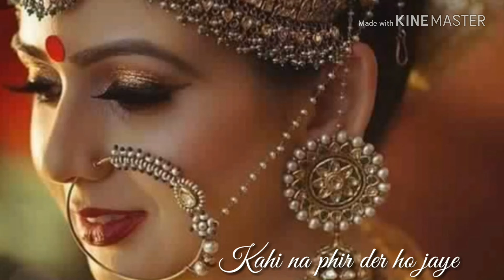Kisi Se Tum Pyar Karo To Phir Izhar Karo💑🌹🌹Whatsapp Status